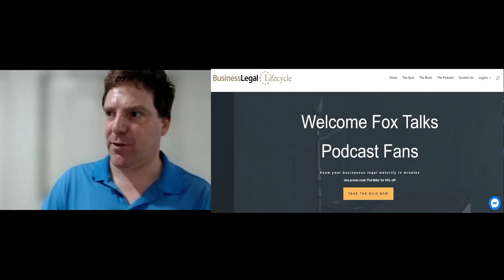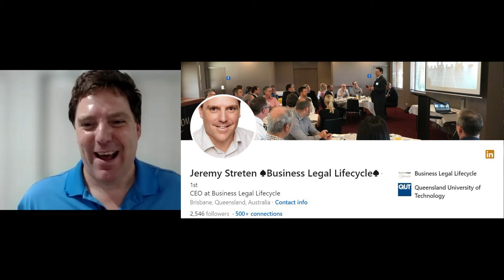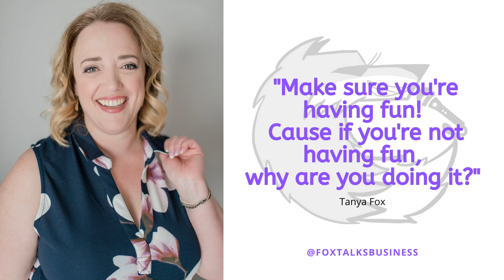Legal Talk Made Easy with Jeremy Streten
The last thing anyone usually wants to do is walk into a lawyer’s office.  Most of the time it is because that means that you are in trouble. Business owners often don’t use a lawyer until they are in hot water but Jeremy is one lawyer that is working to change that stigmatism. A lawyer is someone that needs to be part of your team from the beginning to help you navigate so you have plans in place before you get into sticky situations. Not only does this save you time and money but also helps you not to have to get stuck in the first place.

Now I know some of you may be thinking that most lawyers talk to you like you are suppose to understand the language, and that can be true but this is why this episode is one you want to listen to. Jeremy uses plain english to help you understand the law, what to look for, why you need it and then how to go about making that happen.

Here is a bit more about Jeremy in his own words;

I’m a founder and chief executive officer at the Business Legal Lifecycle.

I am also the author of the Amazon number one best-selling book “The Business Legal Lifecycle”.

The Business Legal Lifecycle is an innovative legal concept, in the lawtech space, to help business owners:

1. Understand complex legal matters in a simple to understand manner;

2. Understand why they need to take certain legal steps; and

3. Help business owners develop a plan for the future.

The Business Legal Lifecycle’s aim is to provide access to legal advice for all small to medium sized businesses around the world.

I live in Brisbane Australia, I have been a lawyer for 19 years and have owned my law firm for 10 years, I am a Dad of 2 awesome kids and I love to learn and help business owners achieve their goals.